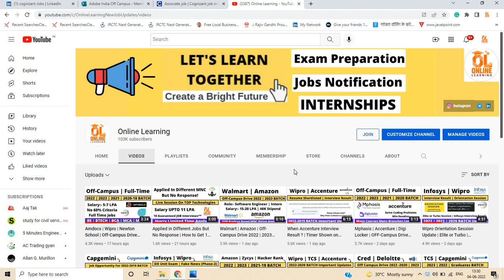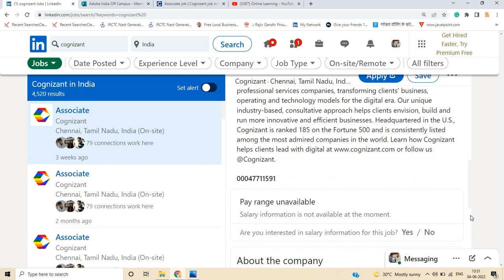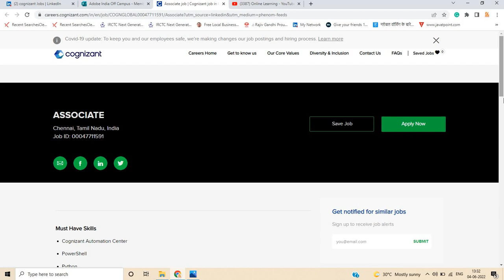Cognizant | Adobe India | Off-Campus Drive 2022-2018 BATCH | Good Salary | Skill Based Jobs Apply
Hello everyone this video is related to Off campus updates so in the video I discussed with the complete process if you have any doubt you can ask in the comment section

📌👌Registration Link:-

📌👌1. Cognizant:- Check Process Then Apply :- Graduates BATCH

📌👌2. Adobe India: 2022 BATCH

freshers jobs
btech jobs
opic Coverd:
capgemini pool campus drive 2022
capgemini pool campus drive 2022 batch engineering / mca freshers
capgemini pooled campus drive 2022 interview
capgemini pool campus drive 2022 interview questions
capgemini pool campus drive 2022 preparation
capgemini pool campus 2022
capgemini pooled campus interview
capgemini pooled campus drive 2022 syllabus
capgemini pooled campus drive interview questions
capgemini pooled campus drive 2021 salary
capgemini eligibility criteria for freshers
capgemini eligibility criteria for freshers 2022